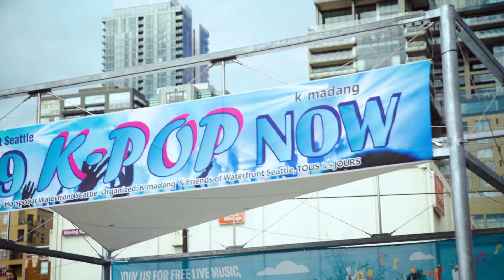KpopNow Seattle 2019 [Highlight Video]